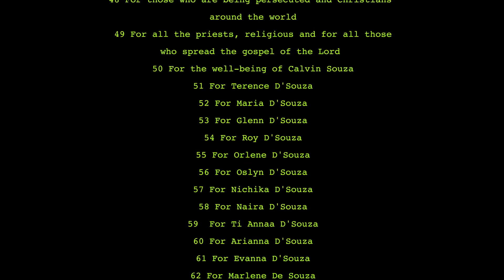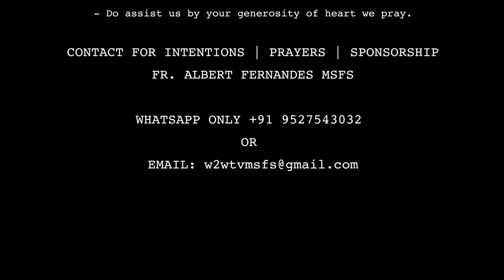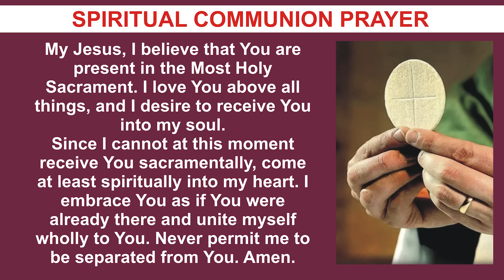MONDAY HOLY MASS | FEAST OF MARY MAGDALEN | 22 JULY 2024 Fr Albert MSFS